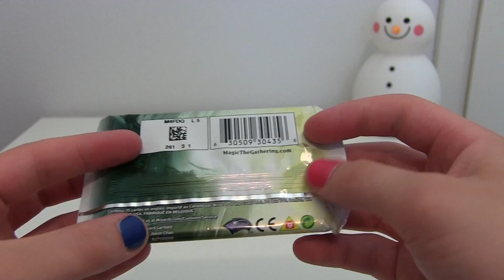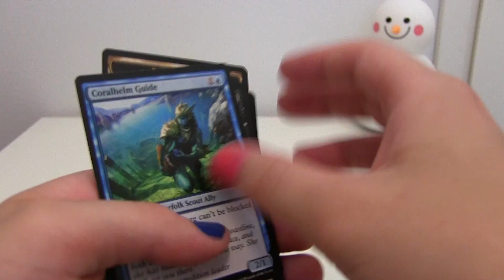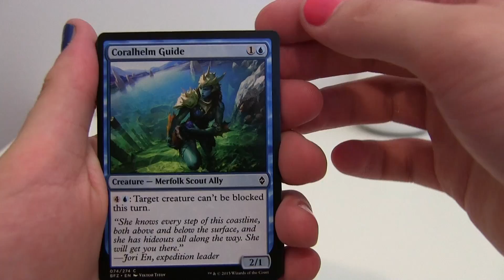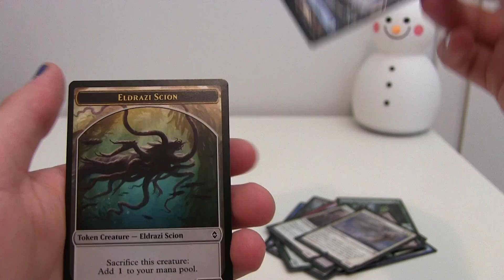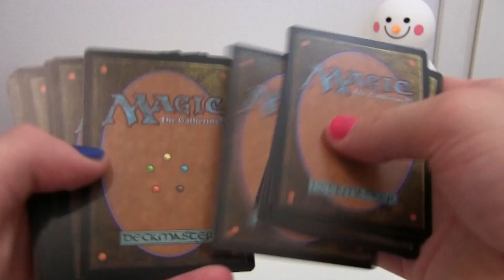Magic: The Gathering Battle For Zendirak Booster Pack Unboxing (ASMR)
ASMR Unboxing: Magic: The Gathering Battle For Zendirak Booster Pack
▼Follow me to see more amazing unboxing videos 🍌🍌🍌▼
Snapchat ▻ mairoutv
Instagram ▻ @mairoutv

Magic: The Gathering is both a trading card and digital collectible card game created by Richard Garfield. Released in 1993 by Wizards of the Coast, Magic was the first trading card game created and it continues to thrive, with approximately twenty million players as of 2015, and over twenty billion Magic cards produced in the period of 2008 to 2016 alone.

Magic can be played by two or more players in various formats, which fall into two categories: constructed and limited. Limited formats involve players building a deck spontaneously out of a pool of random cards with a minimum deck size of 40 cards. In constructed, players created decks from cards they own, usually 60 cards with no more than 4 of any given card. Magic is played in person with printed cards, or using a deck of virtual cards through the Internet-based Magic: The Gathering Online, or on a smartphone or tablet, or through other programs.

Each game represents a battle between wizards known as "planeswalkers", who employ spells, artifacts, and creatures depicted on individual Magic cards to defeat their opponents. Although the original concept of the game drew heavily from the motifs of traditional fantasy role-playing games such as Dungeons & Dragons, the gameplay of Magic bears little similarity to pencil-and-paper adventure games, while having substantially more cards and more complex rules than many other card games.

New cards are released on a regular basis through expansion sets. An organized tournament system played at an international level and a worldwide community of professional Magic players has developed, as well as a substantial secondary market for Magic cards. Certain Magic cards can be valuable due to their rarity and utility in game play, with prices ranging from a few cents to thousands of dollars.

Battle for Zendikar is the 68th Magic expansion, and the first in the Battle for Zendikar block. It was released October 2, 2015. Battle for Zendikar is a large expansion, and the Battle for Zendikar block is the first block of the Two-Block Paradigm.

The set contains 274 cards (25 basic lands, 101 commons, 80 uncommons, 53 rares, 15 mythic rares) and includes randomly inserted premium versions of all cards in the set. There are 25 basic lands, instead of the usual 20, and the set also features special full art versions similar to those that appeared in Zendikar. The full-art versions appear in booster packs and fat packs, but not in intro packs. The expansion symbol of the set is a broken hedron. While allies represented adventuring parties in the last Zendikar block, they now represent the united army against the Eldrazi. This is also a battle between the colored against the colorless faction. The Eldrazi interact with the exile zone.

Because of the demise of the core sets, R&D experimented with same art reprints in expansion sets (e.g. Felidar Sovereign). As a promotion to further the theme of the set, WotC randomly inserted Expedition cards into Battle for Zendikar boosters.

Set Name: Battle for Zendikar
Block: Battle for Zendikar (1 of 2)
Number of Cards: 274
Languages: English, Chinese Simplified, Chinese Traditional, French, German, Italian, Japanese, Korean, Portuguese, Russian, Spanish

Official Three-Letter Code: BFZ
Twitter Hashtag

Magic Online Release: October 9, 2015